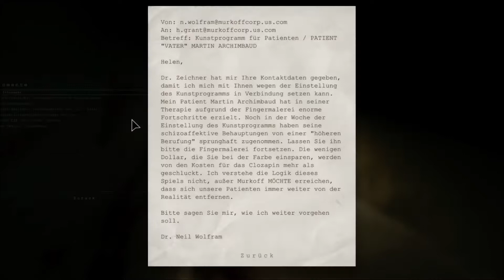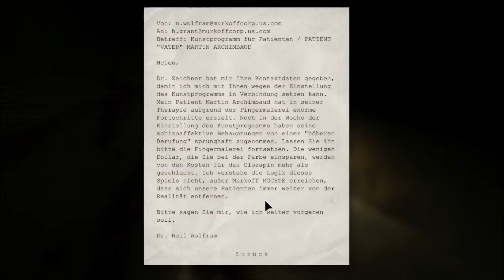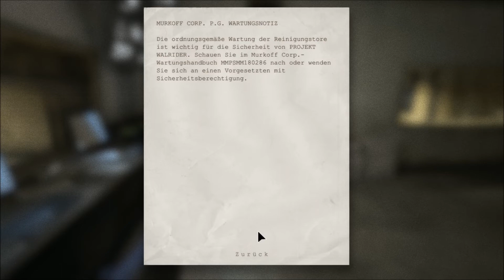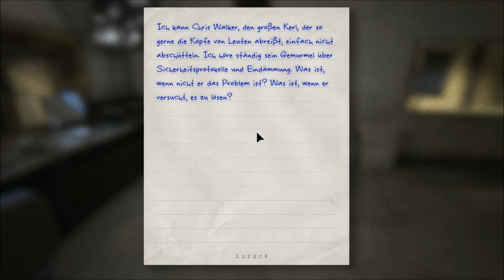Outlast | Folge 04 | Folge dem Blut | Lets Play Deutsch | Vorsicht Laut!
Let's Play Outlast mit Chevella´s Spielecke.
Outlast wird in Deutsch kommentiert.

Erkunden Sie als investigativer Journalist Miles Upshur den Mount Massive Asylum und versuchen Sie, lange genug zu überleben, um sein schreckliches Geheimnis zu entdecken